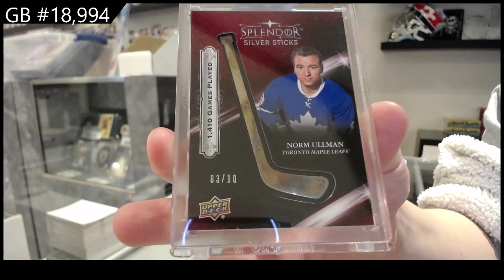17-18 Upper Deck Splendor Hockey Box Break - C&C GB #18,994